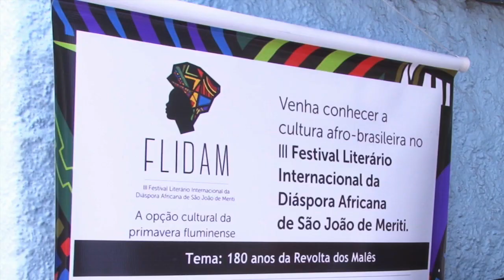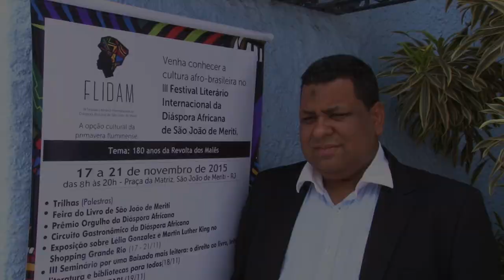IFRJ debate promoção da igualdade racial no I Encontro dos NEABIs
Iniciativa da Pró-Reitoria de Extensão (Proex), o I Seminário dos Núcleos de Estudos Afrobrasileiros e Indígenas (NEABIs) do IFRJ colocou em debate as políticas de promoção da igualdade racial no Instituto e em outras instituições de ensino do Rio de Janeiro.

O encontro aconteceu no dia 19 de novembro, durante o III Festival Literário Internacional da Diáspora Africana de São João de Meriti, o Flidam.